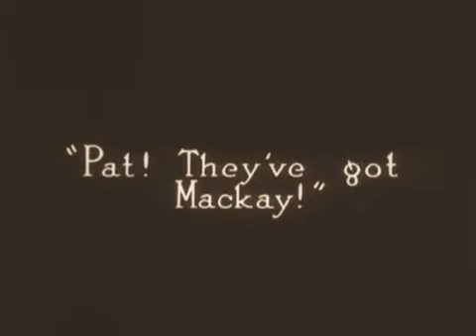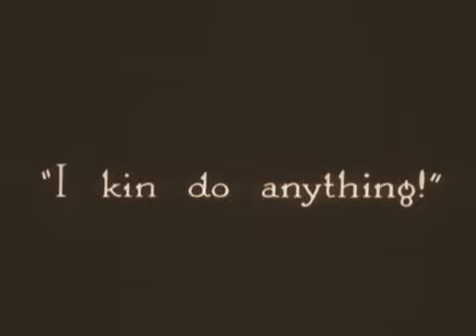di John Ford The Iron Horse , 1924 omaggio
28dicembre film di John Ford The Iron Horse , 1924 omaggio ad Augusto Tretti e Beatrice Sartori Recondo

28 dicembre: buon compleanno cinema con John Ford
Scritto da Cinzia il 27 Dicembre 2013

Pubblicato da Manifesta7 a 12/28/2013

28 dicembre: buon compleanno cinema con John Ford

Il Cineclub Verona ricorda la nascita del cinematografo, avvenuta ufficialmente il 28 dicembre del 1895 a Parigi, con una manifestazione ormai storica per Verona: "Buon Compleanno Cinema", giunta quest'anno alla 29° edizione. Per celebrare il grande cinema la scelta è caduta su un film unico e straordinario: "The Iron Horse" ( Il cavallo d'acciaio, 1924) cinquantesimo film di John Ford, un western epico sulla nascita della ferrovia che collegò la costa atlantica con quella pacifica, diventando la spina dorsale di una nazione che voleva diventare grande. Un film "didattico" per instillare nel popolo l'idea del "sogno americano", un sogno che si realizza vincendo le asperità, il dolore, la delusione, la morte. Un sogno che è per ognuno un cammino iniziatico, senza scorciatoie, vero la maturità. Per la prima volta John Ford rende tributo a Lincoln, comprendendone appieno il peso nell'educazione allo spirito americano. C'è nel grande regista il senso poetico della Storia, egli è l'Omero della modernità e i suoi eroi e le sue eroine appartengono alla nostra idea, forse oggi resa opaca, di un'umanità in cammino conscia della singolarità di ogni essere umano. Film d'avventura, nel senso più vero del termine, vien ben raccontato dalle parole di uno storico fordiano di gran spessore qual'é Lindsay Anderson: "E la tremenda forza di questo affresco appassionato ci colpisce anche oggi: le turbolente città che crescono intorno ai cantieri della ferrovia, gli avventurieri e le ragazze nei bar e nei bordelli, la giustizia sommaria nel tribunale-saloon del giudice Haller, il buonumore degli operai, la ferocia degli indiani, le locomotive che avanzano su terreni impervi, le città sradicate e trasportate al seguito degli uomini che la ferrovia spinge a Ovest. Una nazione si espande e cresce davanti ai nostri occhi, come in quei documentari accelerati di piante che germogliano, crescono, fioriscono e maturano a vista d'occhio".
Ugo Brusaporco

"The Iron Horse" sarà presentato in una splendida copia integrale e sarà accompagnato dalla fisarmonica di Igino Maggiotto.
La serata è dedicata alla memoria di Beatrice Sartori Recondo (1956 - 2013) e dell'amico Augusto Tretti (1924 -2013).

L'appuntamento è sabato 28 dicembre,  alle ore 21, nella sala del CTG a Santa Maria in Chiavica, al numero 7 dell'omonima via del centro antico di Verona, chiusa tra le Arche Scaligere e la bella via Sottoriva.

Ingresso libero.